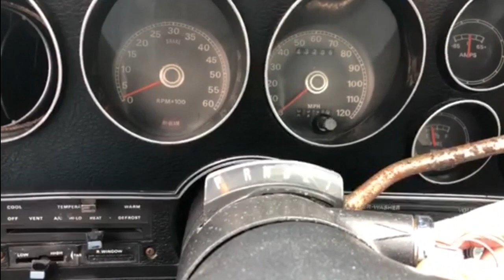Daily Driving The Ranchero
Taking the Ranchero for a drive to get some groceries. Even on the greyest of grey days, it's good to go for a drive, especially when you're in something you enjoy owning and driving.